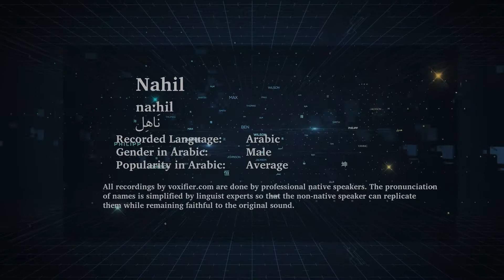How to Pronunce Nahil (ناهل) in Arabic - Voxifier.com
This is the Arabic pronunciation, gender, and phonetics recording of the name Nahil (ناهل). The same name may exist in other languages with different pronunciations.